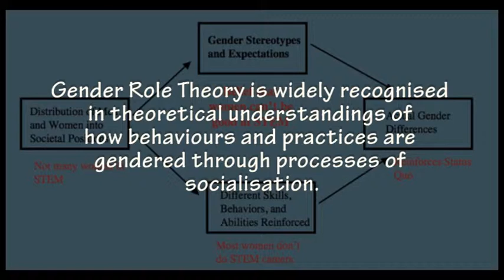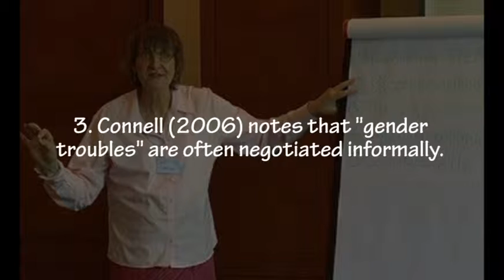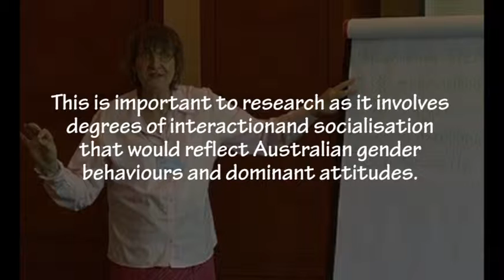F11A GroupItaru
Credits
Itaru Toyama  Owen Lawson
Sophie Wu  Martin Li